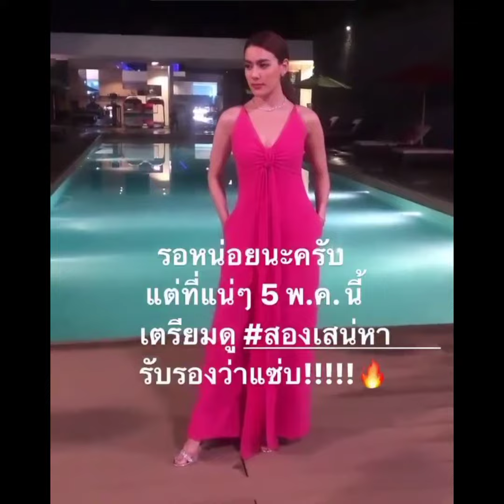MK pink day💕